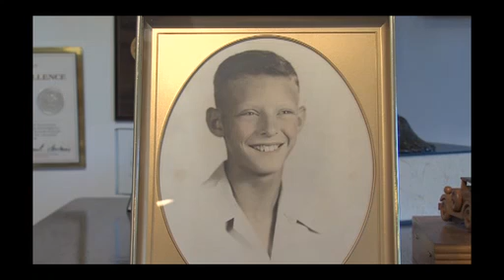Little Detroit Forest City, Spindale, Rutherfordton NC